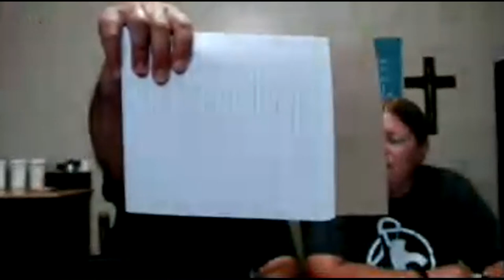Food is Growing -- This Week on the Homestead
Etsy Store

Send Fan Mail:
Broussard Homestead
Lacassine, LA  70650